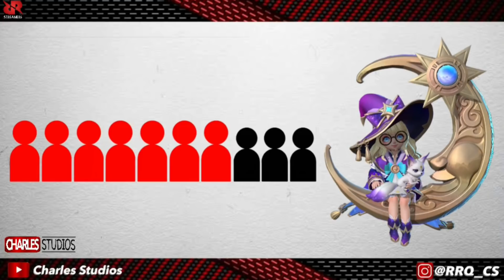PENJELASAN ITEM RADIANT ARMOR Mobile Legends Indonesia 2021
Di video kali ini kita akan membahas Radiant Armor salah satu item terbaru dari Mobile Legends yang menurut gw, ini salah satu item defense yang perlu banget kalian pahamin sebelum kalian bawa.